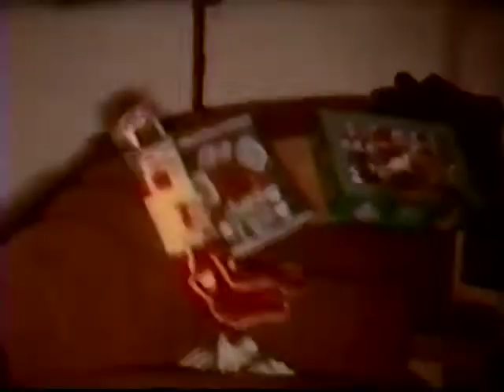Its a Lawton thing!